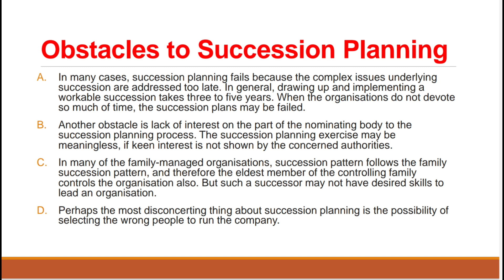Obstacles to Succession Planning | Malayalam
Content : This video explains the obstacles of Succession Planning.